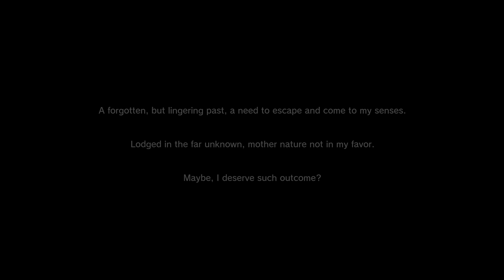LINGER WALKTHROUGH { GAMEPLAY }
About :

A massive snowstorm trapped in an apartment during a vacation, someone or something is giving you instructions in a notebook, every passing day gets weirder.